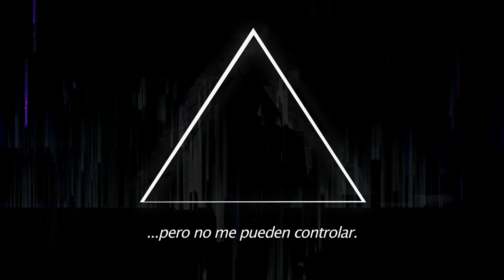La Vigilante del Futuro - No pueden controlarme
TV spot Trained 15"